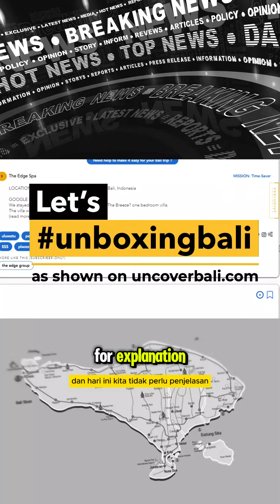Bali Tabanan Tourist Attraction feat. Tanah Lot Temple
This place maybe is for you

Let’s
Temple in Tabanan
Rating : 4.6 star
Most people say Tanah Lot is a stunning destination with its iconic sea temple perched on a rocky outcrop also the overall ambiance is magical.

It’s perfect to go when you are in Bali

As someone who have traveled many place, I always said “In Bali, there is something for everyone”.

You know what, we collected their info. Message us if you need